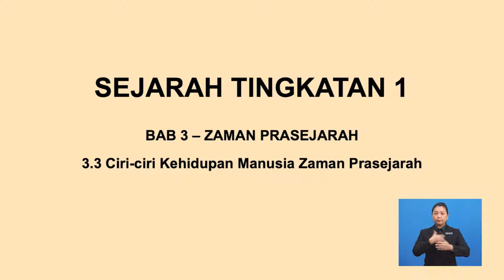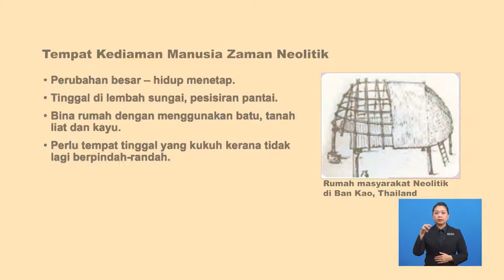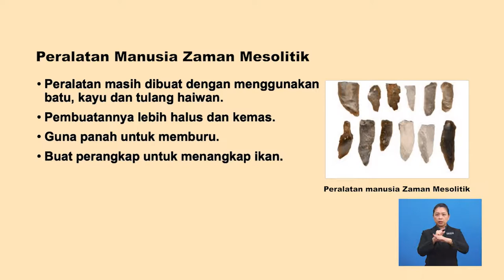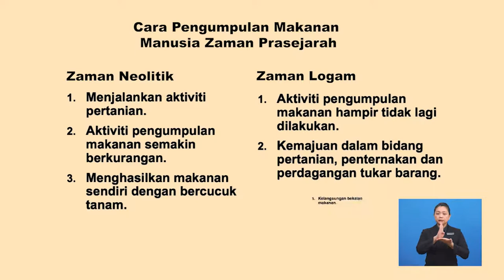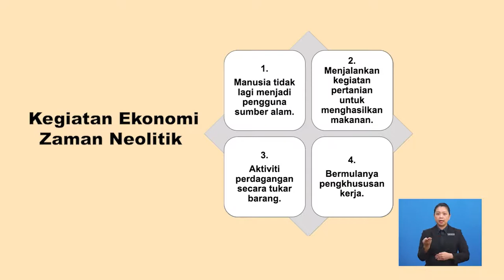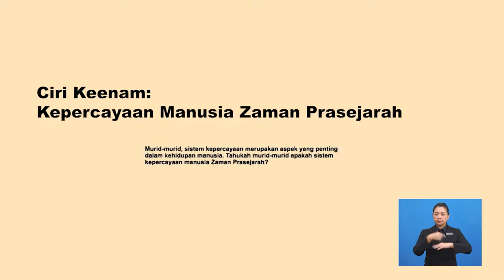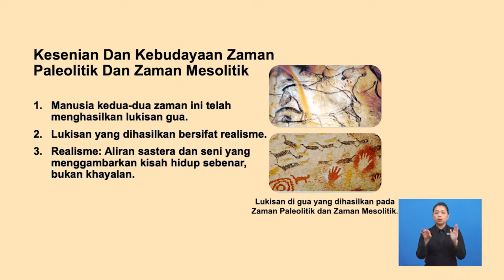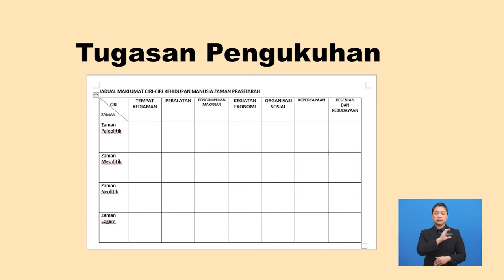Tingkatan 1 | Sejarah | Zaman Prasejarahserta Ciri-ciri Kehidupan Manusia Zaman Pra Sejarah | R298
Rancangan ini menceritakan tentang ciri-ciri kehidupan manusia Zaman Prasejarah iaitu Zaman Paleolitik, Zaman Mesolitik, Zaman Neolitik dan Zaman Logam iaitu tempat kediaman, peralatan, pengumpulan makanan, kegiatan ekonomi, organisasi sosial, kepercayaan serta kesenian dan kebudayaan